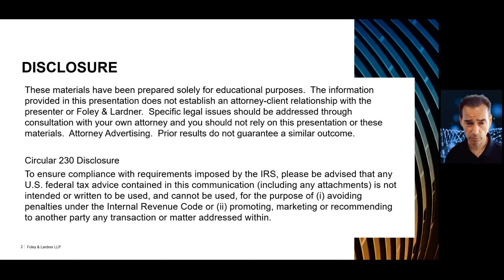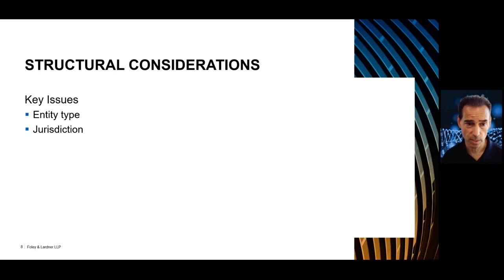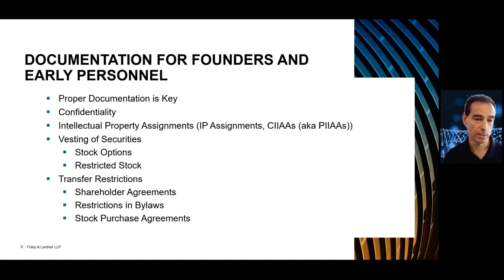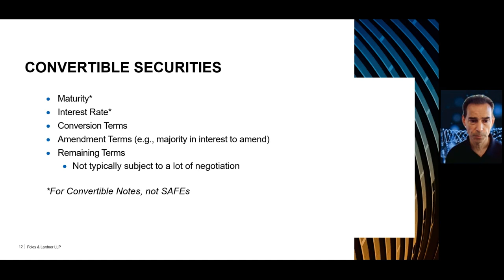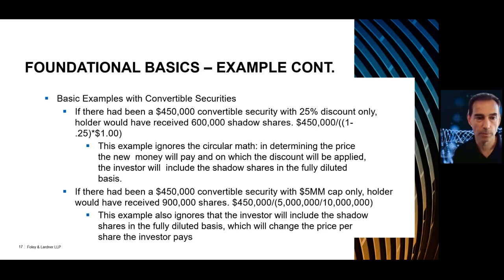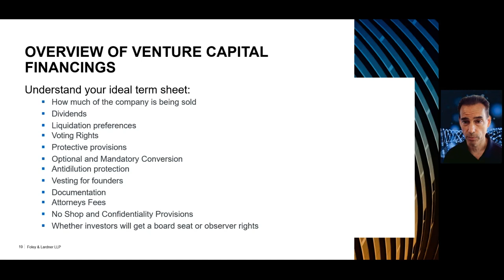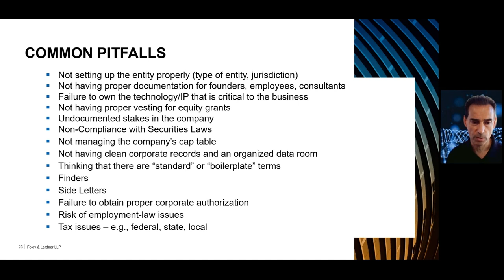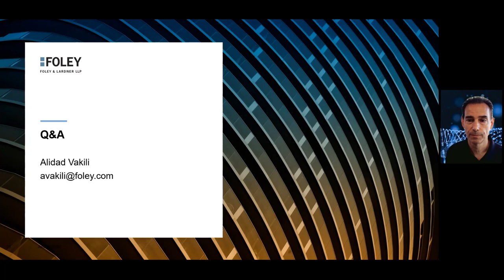How to Do a Venture Capital Financing Webinar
Recorded 6/29/23

The info in this video is critical for entrepreneurs who will be raising a preferred round in the near future. The info in this video (recorded from a webinar delivered to a live virtual audience) is designed to teach you what to expect when your company sells preferred stock in a venture round.

 Veteran Silicon Valley venture capital attorney Alidad Vakili  discusses the following topics:

· What venture capitalists are looking for when they invest in a company

· What makes a company a potential investment for a venture capital fund

· Pre-round issues

· What makes a good investor and how to find them

· How to negotiate a term sheet

· The deal documentation

· The diligence process

· Closing issues

· Post-closing issues

· Common pitfalls when raising venture capital

· And more!

Alidad Vakili is an attorney in the Palo Alto office of Foley and Lardner, an international law firm. He regularly represents startup and emerging growth companies at every stage of the company lifecycle—from startup to liquidity. He frequently advises clients on a variety of strategic growth issues including venture capital and private equity financing, private offerings, joint ventures and M&A transactions. His work includes not only advising on major corporate milestones but also significant involvement in day-to-day operations and strategic business issues, such as formation, governance, and commercial agreements.